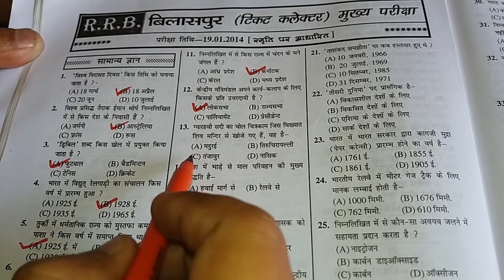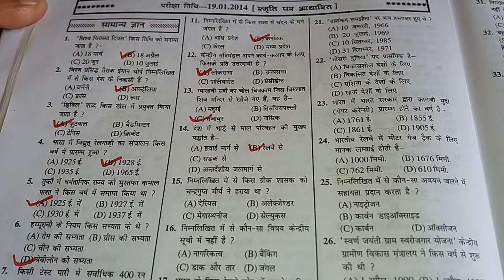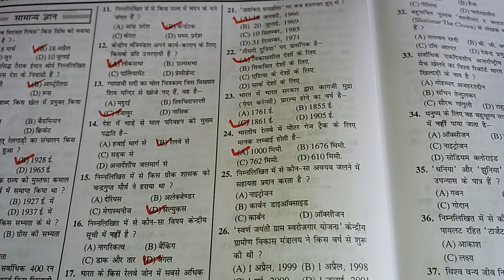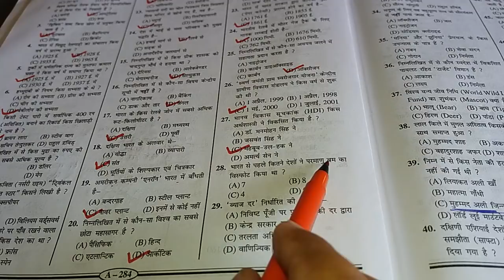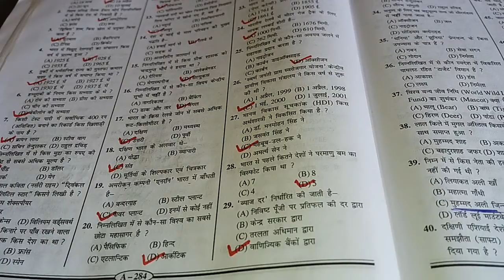RRB/Bilaspur Railway TC SM ASM GROUP D AND LOCO PILIT GK AND FULL ST PAPER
RRB/Bilaspu rRailway TC SM ASM GROUP D AND LOCO PILIT GK AND FULL ST PAPER